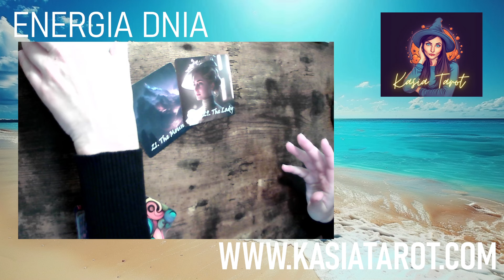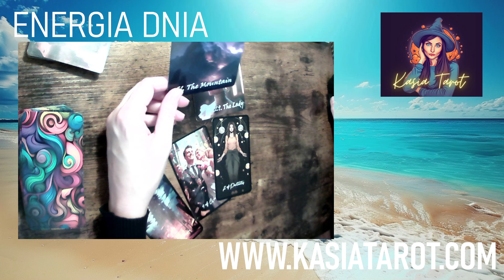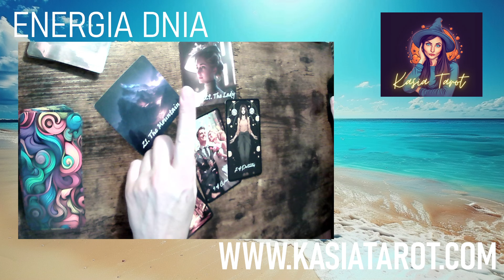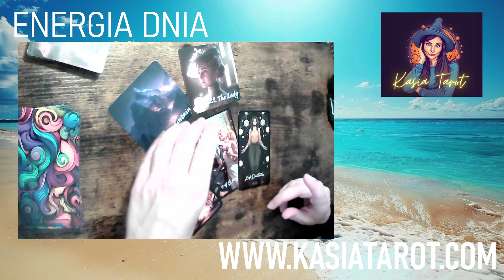TAROT CODZIENNY - ENERGIA DNIA - PIATEK